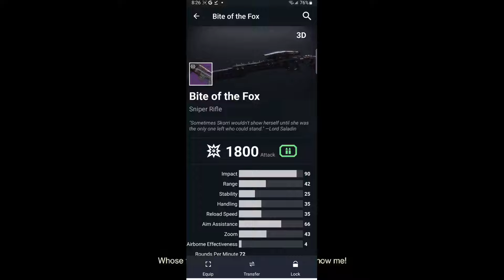Testing out Bite of the Fox Insane God Roll in Destiny 2 Iron Banner